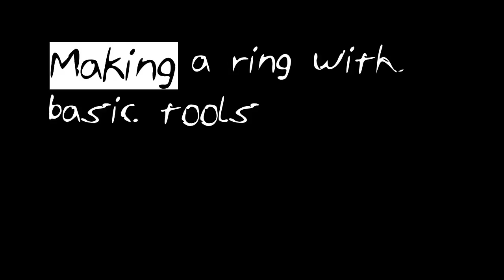Making a wood ring with basic tools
wood rings